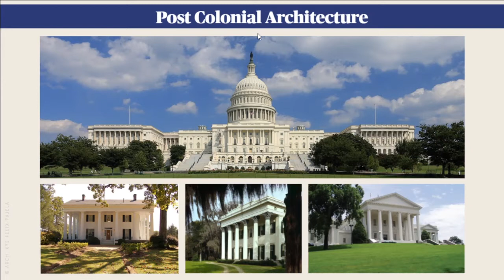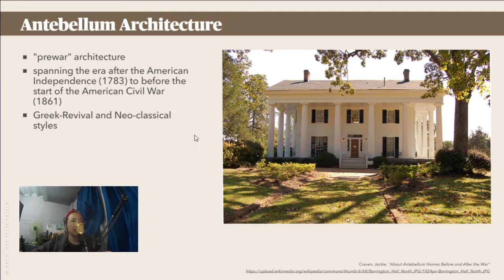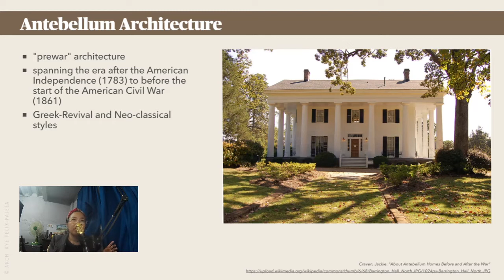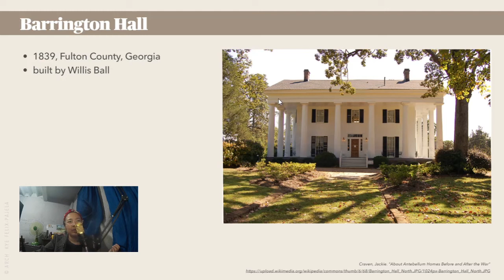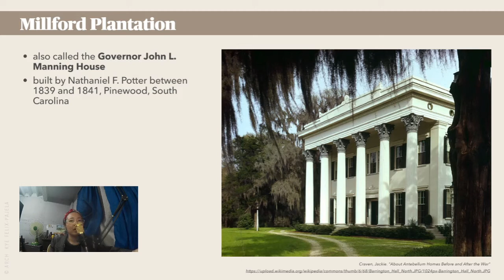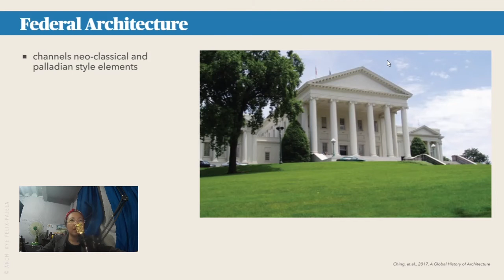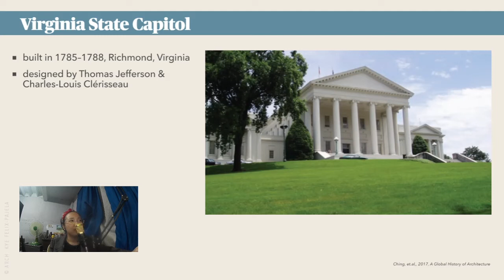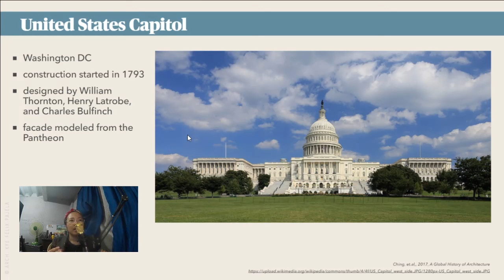Post Colonial Architecture in USA